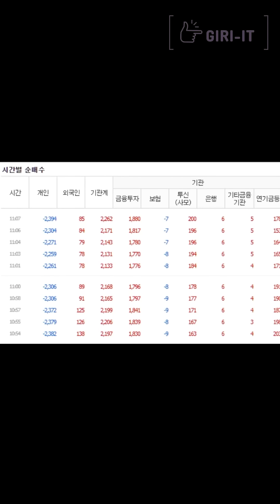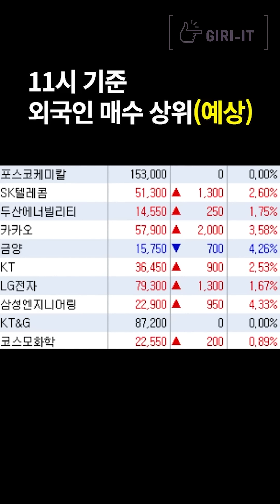[1분] 변동성이 호떡 뒤집듯이 나타나는 증시 (9.30.금)